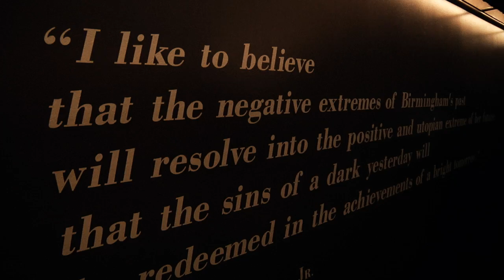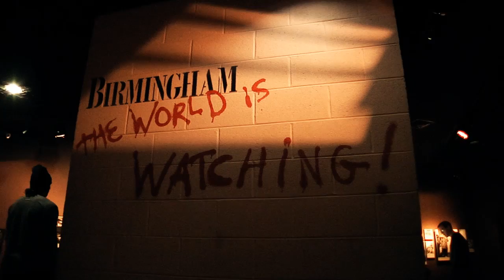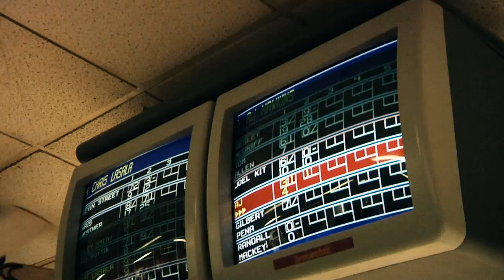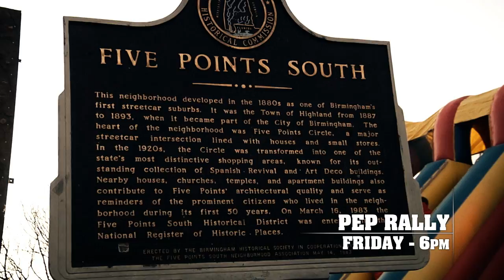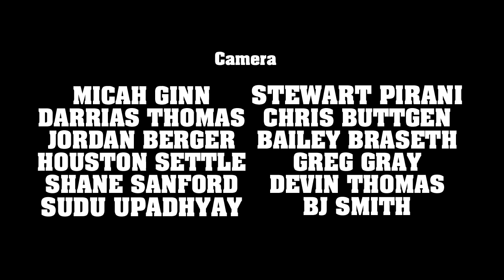THE SEASON: OLE MISS FOOTBALL - EP 14 (BBVA COMPASS BOWL)